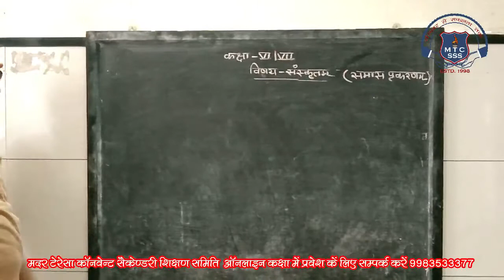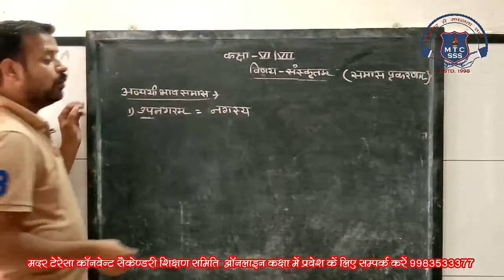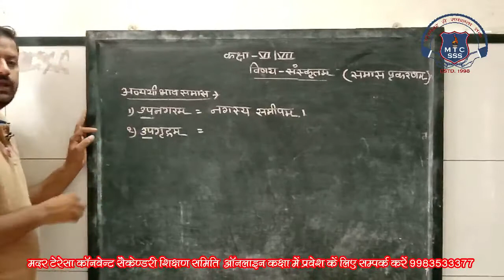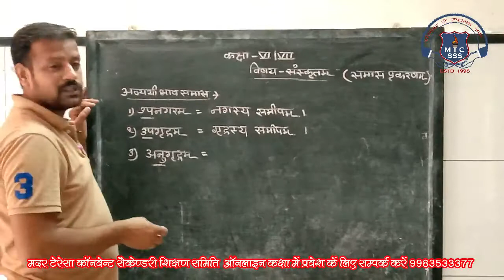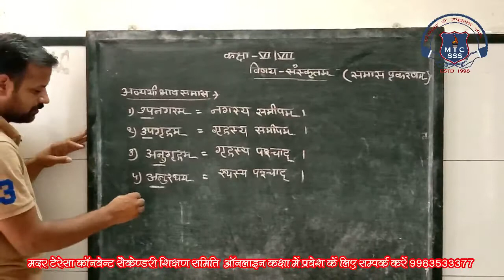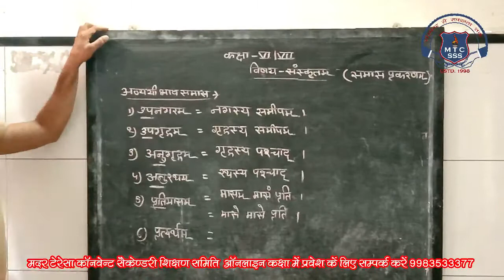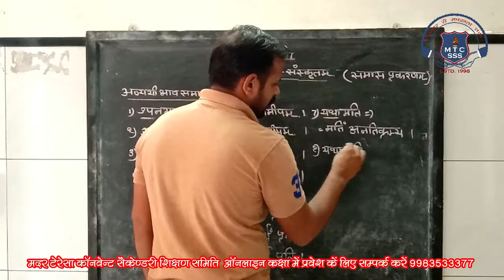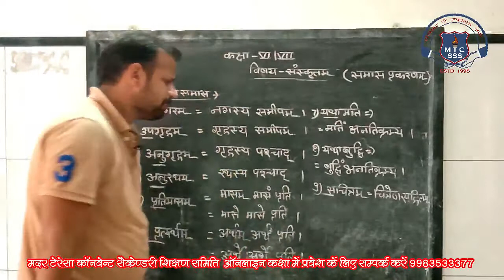7th Sanskrit 07 Sep 2020